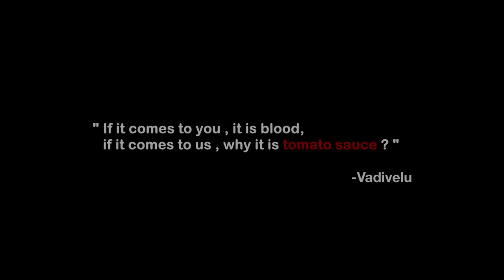Rajeshum Paralokavum Malayalam Short Film/ Thriller /Award Winning Short Film 2023/ராஜேஷும் பரலோகம்.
A senior Policeman and an intern ,is on a mission to find a mysterious person who is doing some illegal activity.

Crew Members